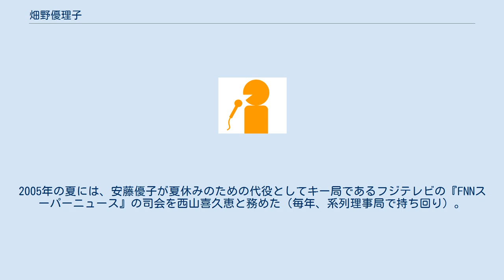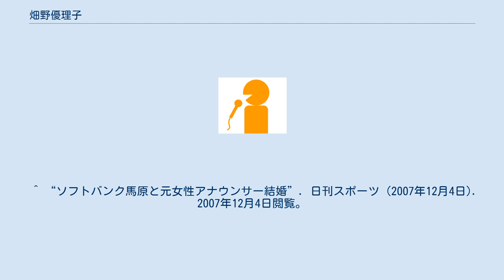畑野優理子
畑野 優理子（はたの ゆりこ、1981年1月16日 - ）は、元TNCテレビ西日本アナウンサー。
 夫は元プロ野球選手の馬原孝浩。
 熊本県八代市出身。
熊本信愛女学院高等学校を経て早稲田大学人間科学部卒業後、2003年TNCに入社。
 入社後は『ももち浜ストア』のレポーター、番宣番組『てれビームTNC』を経て、2004年10月から2007年3月30日まで『TNCスーパーニュース』のキャスターを務めた。
2005年の夏には、安藤優子が夏休みのための代役としてキー局であるフジテレビの『FNNスーパーニュース』の司会を西山喜久恵と務めた（毎年、系列理事局で持ち回り）。
 2007年3月31日付でTNCを退職。
前年秋講談社発行の写真週刊誌「FRIDAY」11月17日号で、福岡ソフトバンクホークスの投手であった馬原との交際が報じられた矢先であった。
尚、退職に際し理由など畑野当人及びテレビ西日本からのコメントは一切なかった。
 同年12月馬原との結婚（婚姻届の提出12月3日、挙式12月16日)がホークス球団を通し発表された。その後出産、馬原のオリックス・バファローズへの移籍（2013年)、現役引退（2015年）などを挟み、表舞台とは距離をおき今日に至る。
 ^ “馬原結婚　元ＴＮＣアナウンサー畑野優理子さん”. 西日本スポーツ (2007年12月4日). 2007年12月4日閲覧。
 ^ “ソフトバンク馬原と元女性アナウンサー結婚”. 日刊スポーツ (2007年12月4日). 2007年12月4日閲覧。